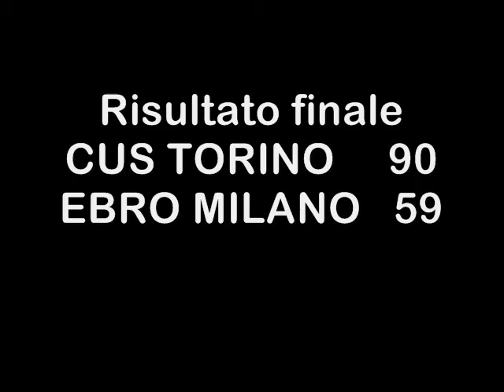SERIE C: Cus Torino-Campus Varese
27° giornata, 21 marzo 2009, PalaCUS, Torino